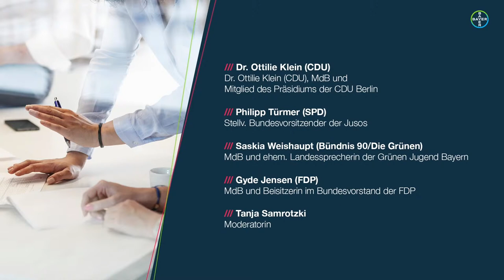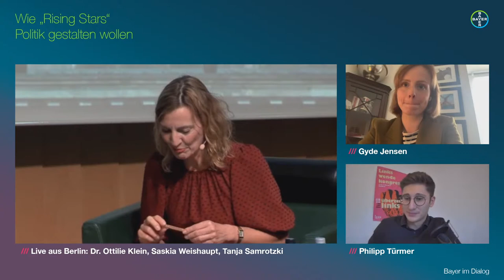Wie „Rising Stars“ Politik gestalten wollen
Aufbruchstimmung in Deutschland: Mit dem Ende der „Ära Merkel“ stehen wir vor einem Regierungswechsel. Aber wird es auch einen Politikwechsel geben? Der neue Bundestag ist jünger, weiblicher und diverser als je zuvor. Doch worfür stehen die „Rising Stars“ in der Bundespolitik und wie wollen sie Politik gestalten? Darüber diskutieren:

/// Dr. Ottilie Klein (CDU), MdB und Mitglied des Präsidiums der CDU Berlin
/// Philipp Türmer (SPD), Stellv. Bundesvorsitzender der Jusos
/// Saskia Weishaupt (Bündnis 90/Die Grünen), MdB und ehem. Landessprecherin der Grünen Jugend Bayern
/// Gyde Jensen (FDP), MdB und Beisitzerin im Bundesvorstand der FDP
/// Tanja Samrotzki, Moderatorin